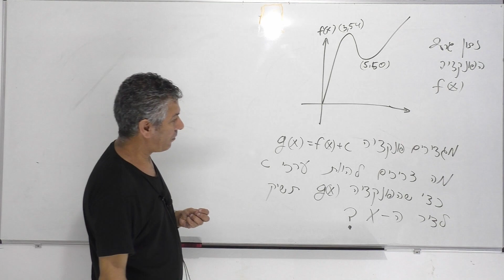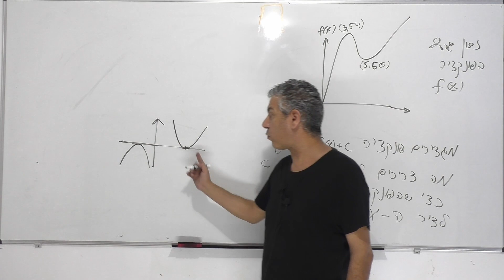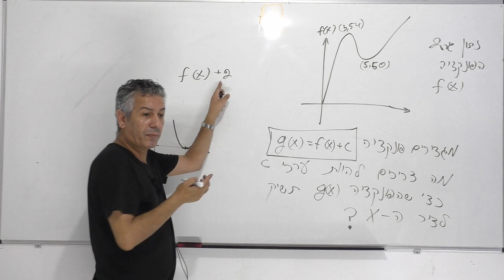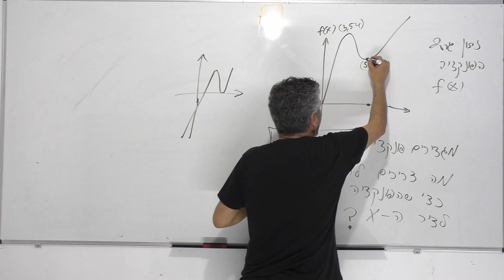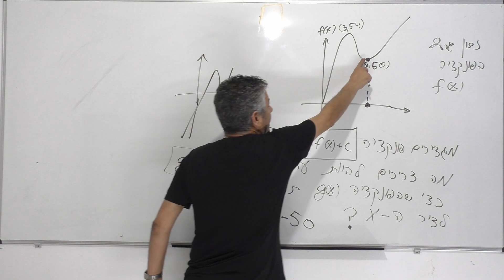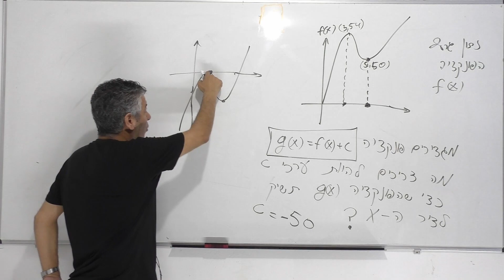קדם אנליזה כיתה י-הזזה אנכית של פונקציה.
מתמטיקה בגרות במתמטיקה#קדםאנליזה